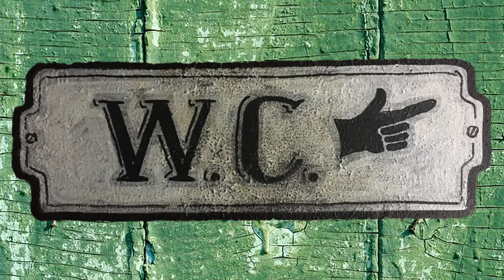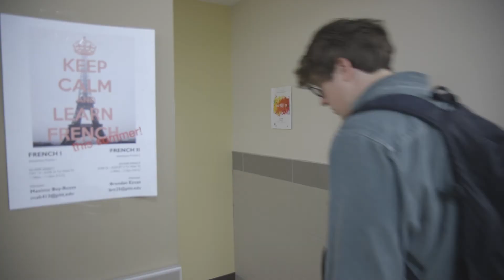Not Quite The End Of The World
Sometimes the only place to go for a private discussion is to the closest public restroom.